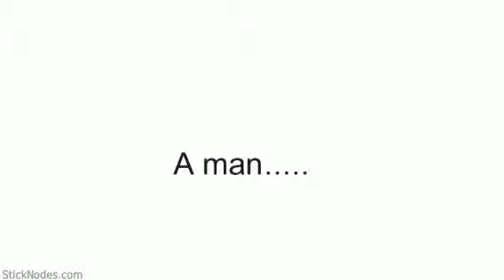Stick Nodes series (TRAILER)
this is the trailer to the upcoming stick nodes series